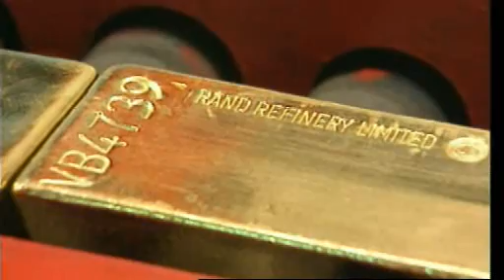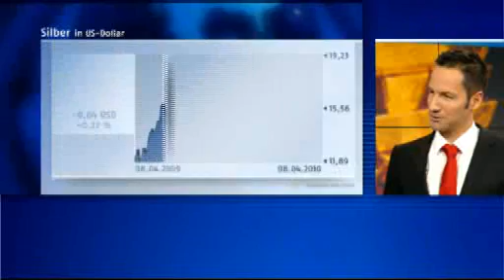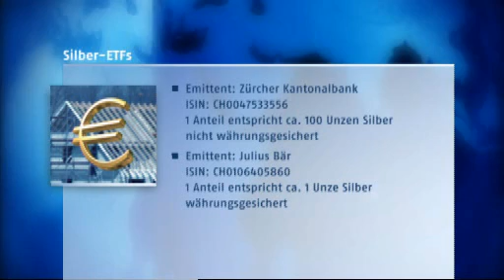Thorsten Schulte alias Silberjunge in der "Börse am Abend" 8. April 2010 - 18:15 Uhr auf N24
Thorsten Schulte (Chefredakteur als Live-Interviewpartner in der "Börse am Abend" am 8. April 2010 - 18:15 Uhr auf N24. Er spricht über die Aussichten von Silberanlagen und betont dabei die wichtige Rolle der physischen Anlage in Edelmetallen. Darüber hinaus stellt er konkret Anlagemöglichkeiten in Silber vor.